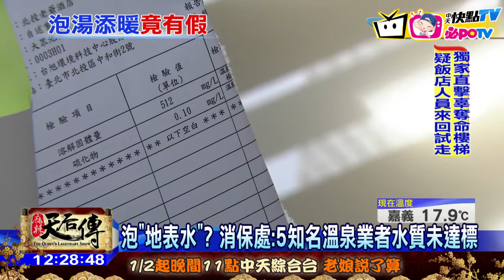20170124中天新聞 泡「地表水」？ 消保處：5知名溫泉業者水質未達標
天氣冷，不少民眾就愛泡溫泉，但消保處首次針對全台24間，大型溫泉業者的水質進行大調查，發現不少像是北頭的老爺酒店，水美會館等5家知名溫泉業者，
裡頭的總硫化物，竟然未達標，讓泡溫泉和在家泡熱水，根本沒兩樣，對此，被點名業者，上午也拿出數據反駁，強調硫化物有沉澱特性，消保處檢測，都只「測表面」，對他們來講，相當不公平。